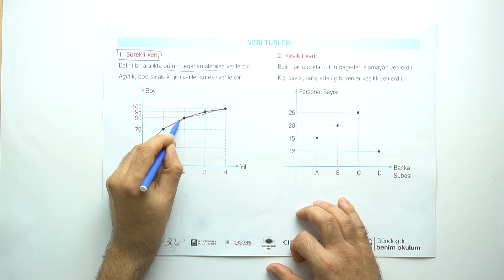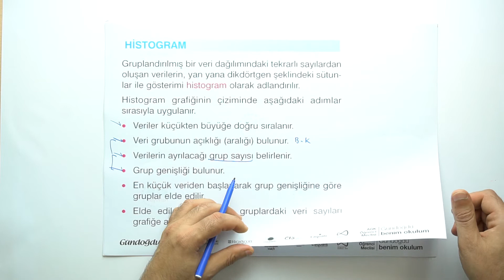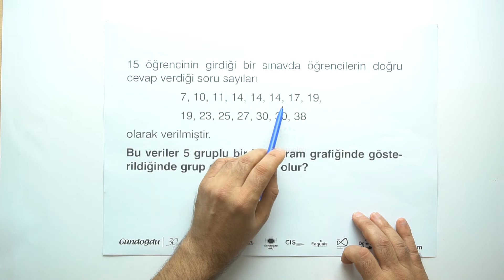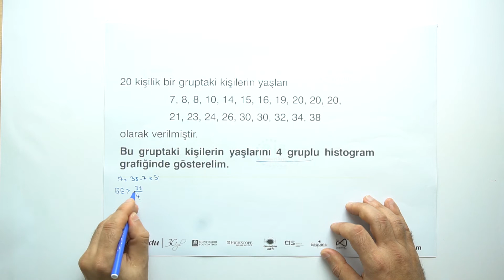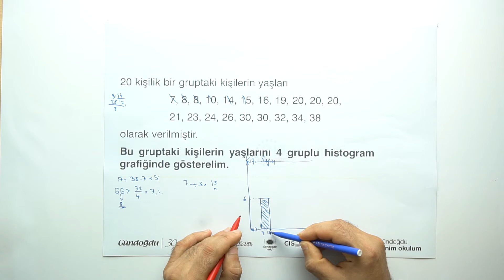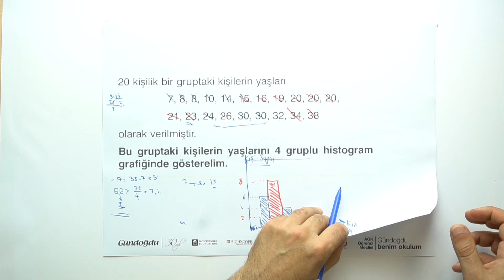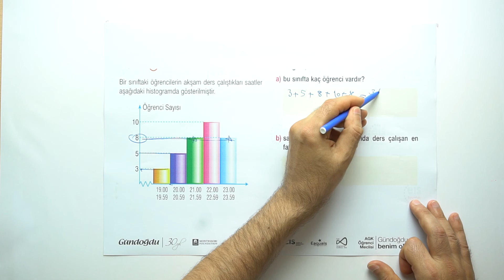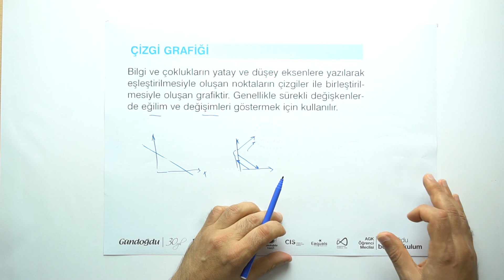2019-2020 9. Sınıf Matematik M9001 - Veri - 2 | Anlatan Nuri Kocatepe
GO Liseler 9. Sınıf Matematik M9001 - Veri - 2
1-KÖK (Konu Öğrenme Kılavuzu)
Anlatan: Nuri Kocatepe

Kategori